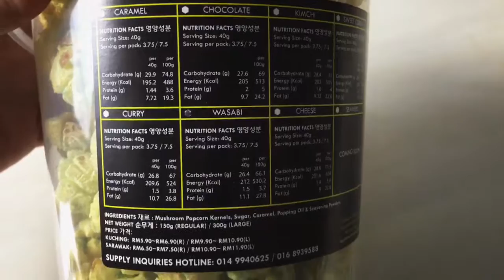Handmade Mushroom Popcorns by Korean Colors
So,what is MUSHROOM POPCORN? Mushroom Popcorn is actually premium popcorns by Korean Colors originated from Korea. The popcorns are larger compared to ordinary popcorn and it is better mouthfeel, with greater tenderness and less noticeable hulls.

Mushroom Popcorn is also low in fats and calories which is healthy to consume.  It is the best fresh popped, handcrafted Popcorn I've ever tried.

Went to Kuching's Vivacity Megamall and bought two flavours of Mushroom Popcorns, one is seaweed flavour while another is Wasabi flavour.